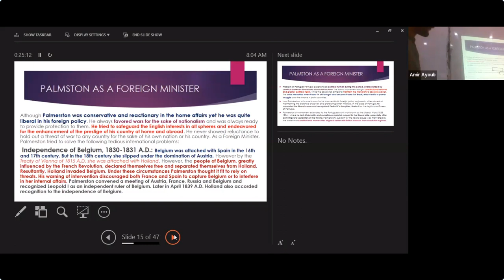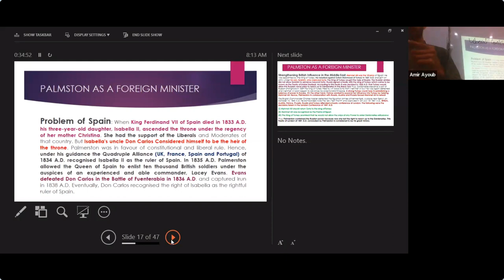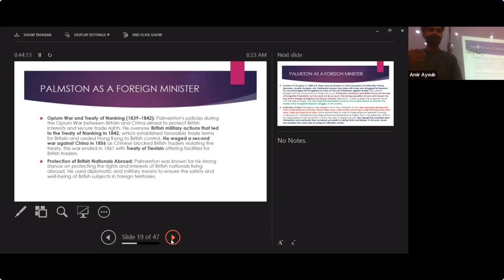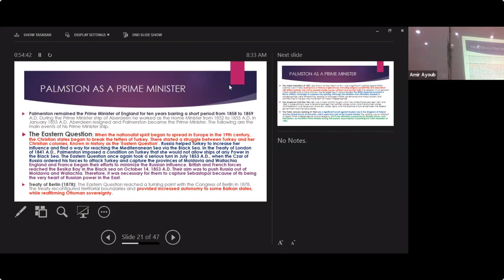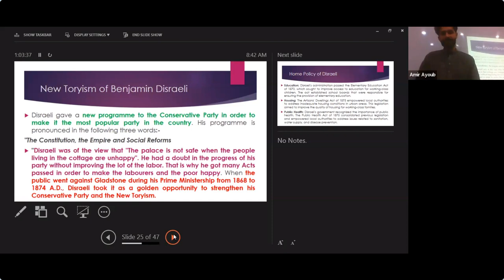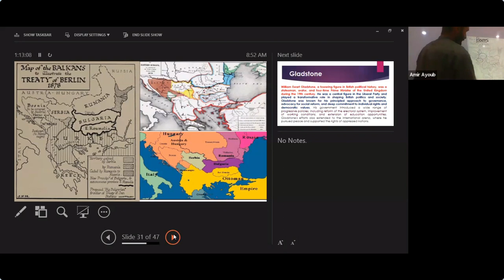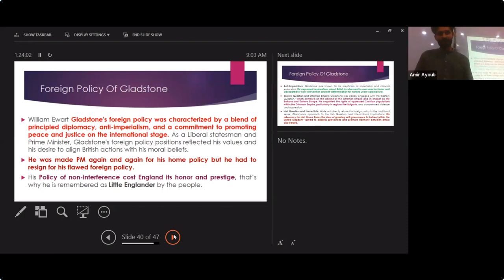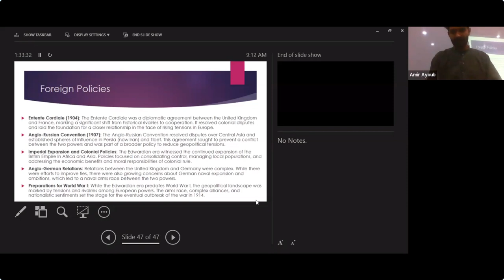Robert peel and Victorian era(b) CSS.|British history CSS lecture|CSS PMS lectures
Robert peel
Robert peel home policy
Robert peel domestic policy
Robert peel foreign policy
Lord Palmerston home policy
Lord Palmerston domestic policy
Lord Palmerston foreign policy
Lord Palmerston
Disreali home policy
Disreali domestic policy
Disreali foreign policy
Gladstone
Gladstone home policy
Gladstone domestic policy
Gladstone foreign policy
Edward
British history css
css British history lectures.
CSS PMS lecture
British history css
causes of glorious revolution
Williams III and Mary II
Queen Anne
Why glorious revolution is called Glorious
American revolution css lecture
American war of independence

why french revolution happened
css pms lecture
css
pms
css in Pakistan
css lectures
Prophet Muhammad (pbuh) role model as diplomat
Prophet Muhammad as Diplomat
css lectures
Islamic studies lectures
british history css
Islamic studies css
brics 2023
political science css
international relations css
criminology css
environmental science css
general science and ability css
anthropology css
pakistan affairs lectures for css
css essay
precis and composition css
css in pakistan
css lecture
pms lecture
pms preparation
industrial revolution
french revolution
glorious revolution css
glorious revolution

pms